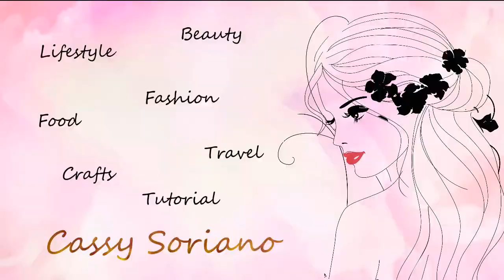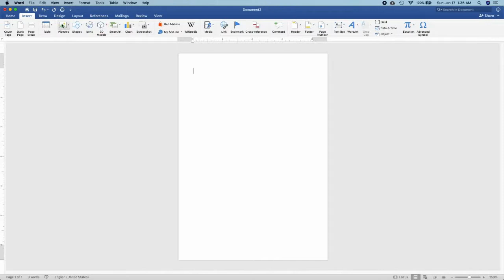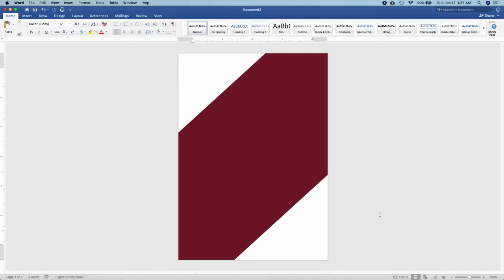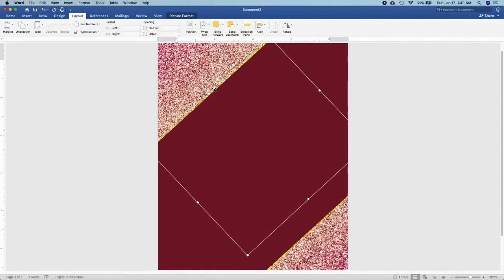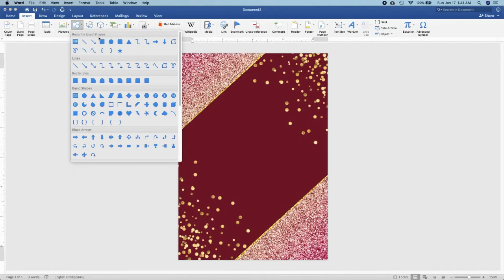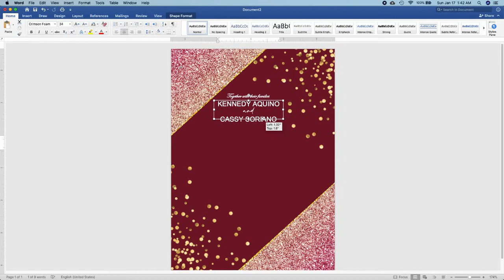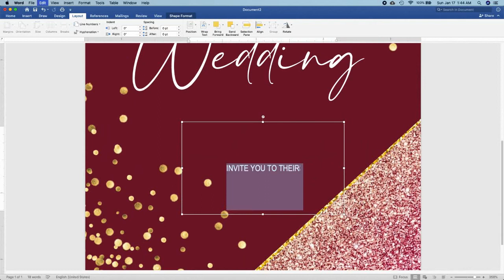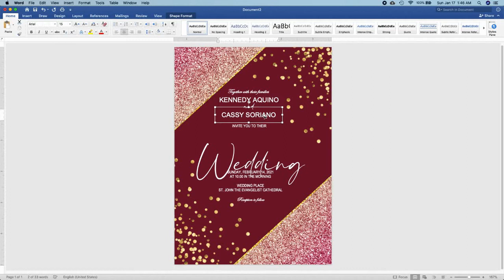BURGUNDY or MAROON Theme | How to make WEDDING INVITATION in Microsoft Word (MS Word)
Burgundy Wedding Invitation that was requested by Cristhine Carle. I hope you all love this. ^_^

Another invitation tutorial using

How to make WEDDING INVITATION in Microsoft Word (MS Word) | WHITE AND GREEN or NATURE Theme

How to make WEDDING INVITATION in Microsoft Word (MS Word) | DARK BLUE AND BLUSH PINK Theme